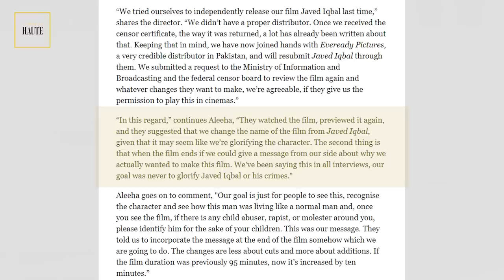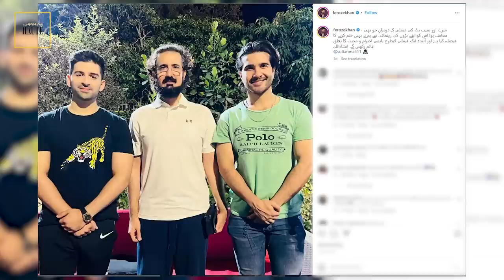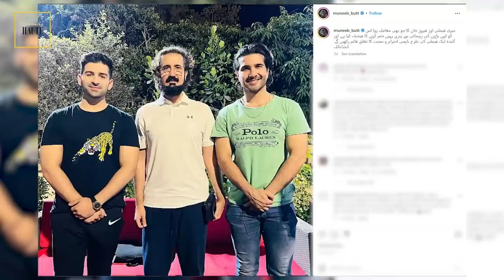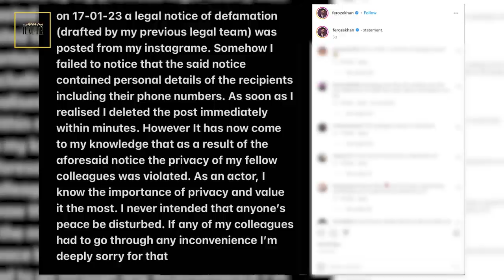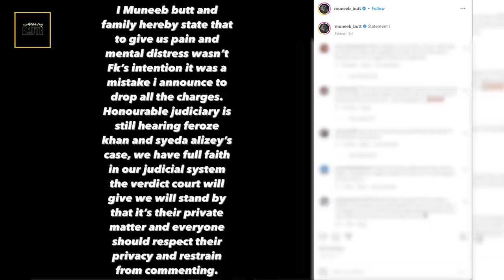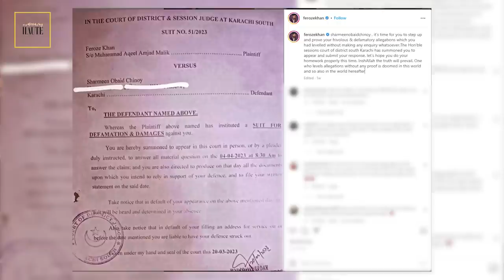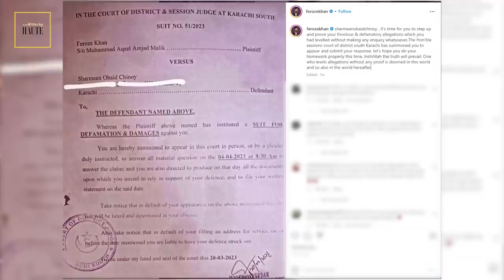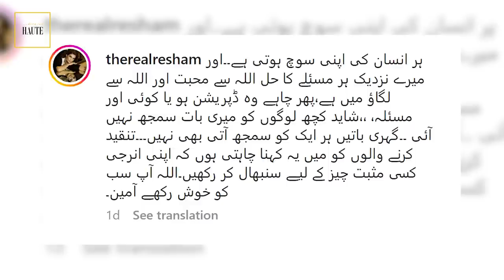Feroze Khan, Muneeb Butt Fam Resolve 'Dispute' | Resham's Cure For Depression |Muneeb's Kitchen Rule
00:00 Introduction
13:17 Javed Iqbal Renamed
22:52 Feroz Khan & Muneeb Butt Truce
38:08 Muneeb Butt's Kitchen Rule
51:09 Resham's Cure For Depression